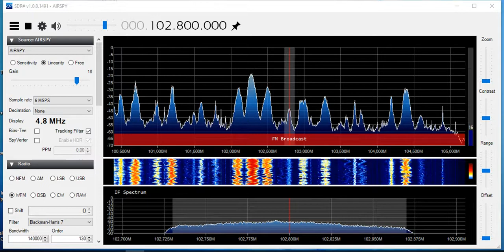2018Jun29th G 102.80MHz Tay fm Angus 5kW